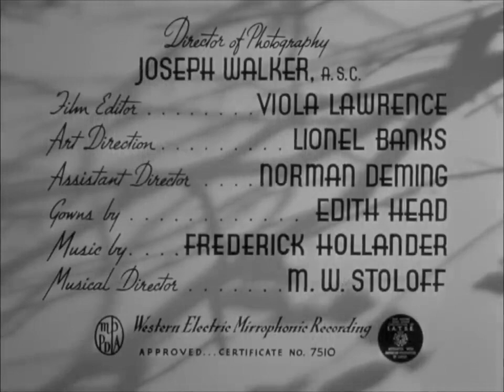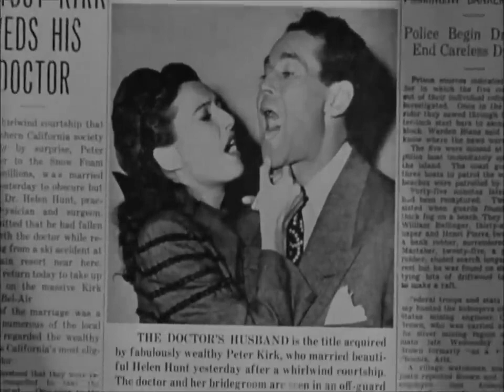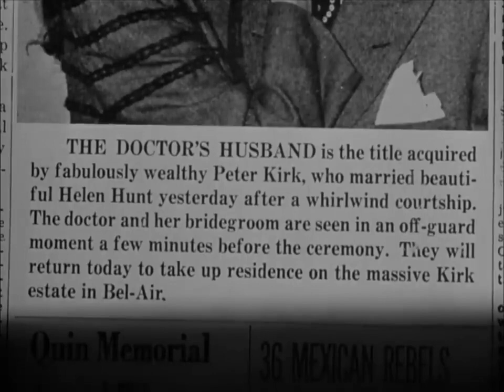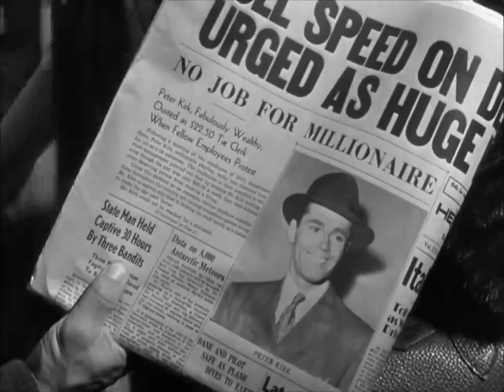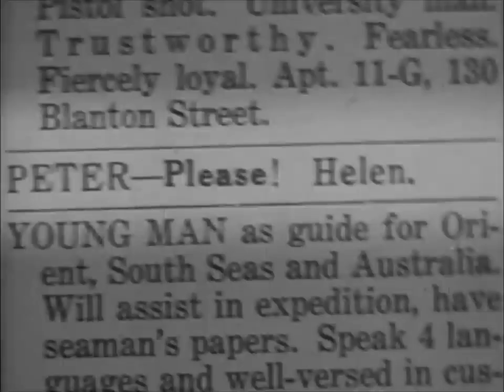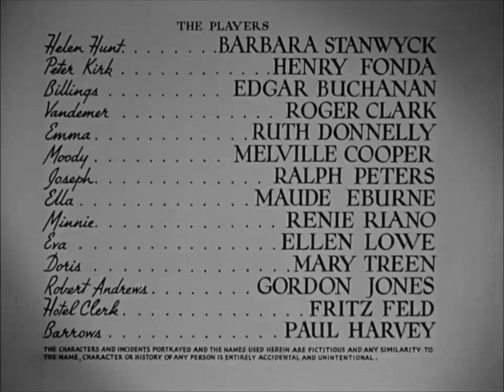Barbara Stanwyck & Henry Fonda IN 🎬You Belong to Me (1941)🎥 |Full Movie| Directed by Wesley Ruggles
🎬 youbelongtome (1941)🎥Directed by wesleyruggles
Cinematography by josephwalker
Film Editor

🔴🖋"You Belong to Me is a 1941 American romanticcomedy film produced and directed by Wesley Ruggles and starring Barbara Stanwyck and Henry Fonda. Based on a story by daltontrumbo, and written by claudebinyon, the film is about a wealthy man who meets and falls in love with a beautiful doctor while on a ski trip.

After a courtship complicated by his hypochondria, she agrees to marry him on the condition that she continue to practice medicine.
His jealousy at the thought of her seeing male patients, however, soon threatens their marriage.
The film was released in the United Kingdom as goodmorningdoctor, and was remade as emergencywedding in 1950."✔